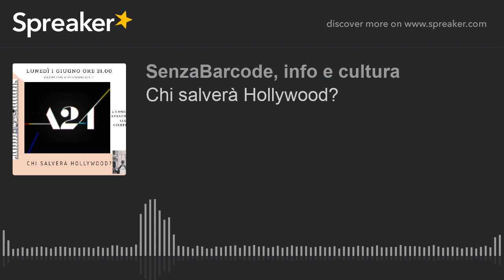Chi salverà Hollywood?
Ci sono Disney, Warner Bros ed Universal ma esiste anche A24: niente franchise, supereroi e universi cinematografici ma solo ottimo storytelling. Tutto il lavoro fatto dalla A24 è sufficiente per farsi notare da chiunque si ritenga un appassionato di cinema.